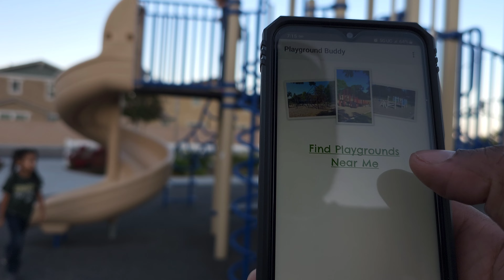Unleashing Family Fun at Rosena Ranch Park with the Ultimate Playground Buddy App Adventure!